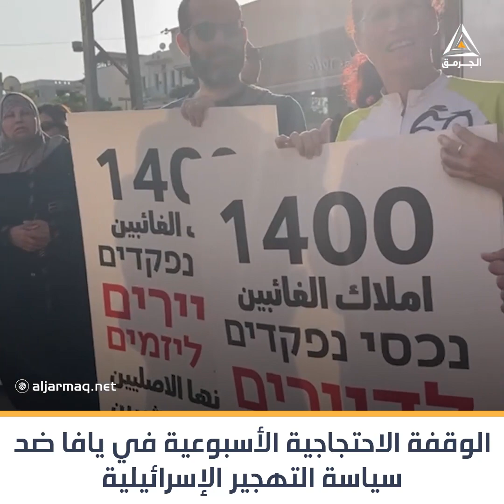"يافا مش للبيع".. التظاهرة الأسبوعية لأهالي مدينة يافا ضد سياسة التهجير الإسرائيلية في المدينة.